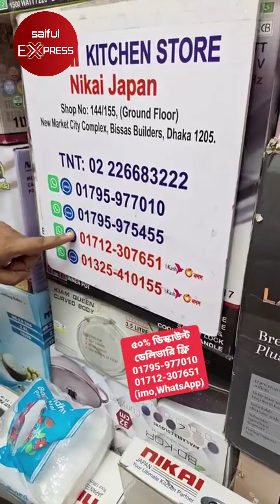Air Fryer কিনুন মার্কেট চ্যালেঞ্জ করা কমদামে | Air Fryer price in BD 2024| Low price air fryer in BD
Air Fryer কিনুন মার্কেট চ্যালেঞ্জ করা কমদামে | Air Fryer price in BD 2024 | Low price air fryer in BD 2024

Shop Address : NIKAI KITCHEN STORE
Biswas Builders, Shop No: 144/155 (Ground Floor),

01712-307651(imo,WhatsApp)